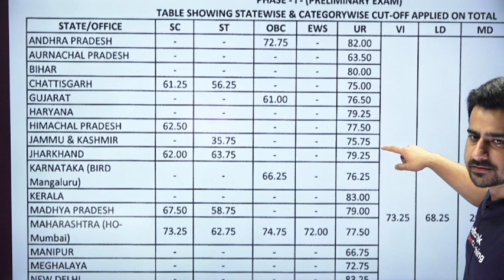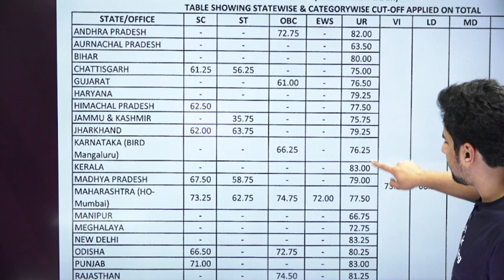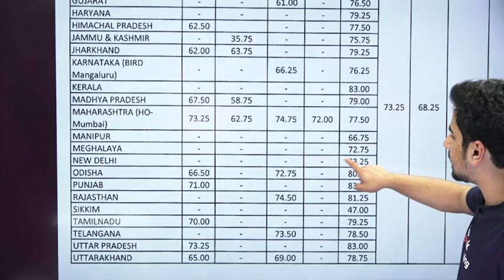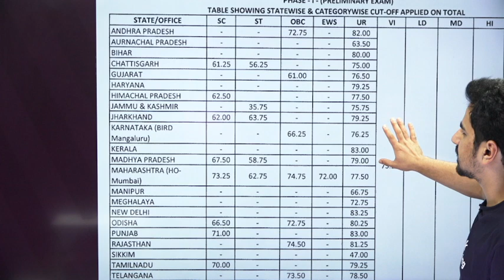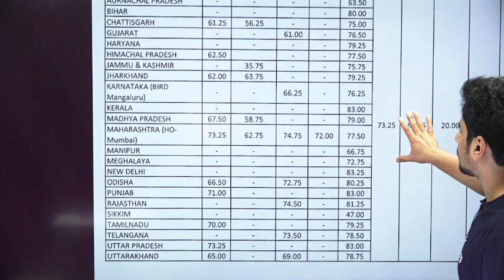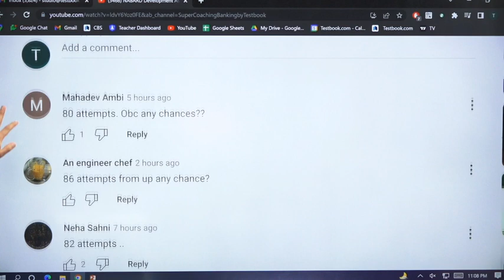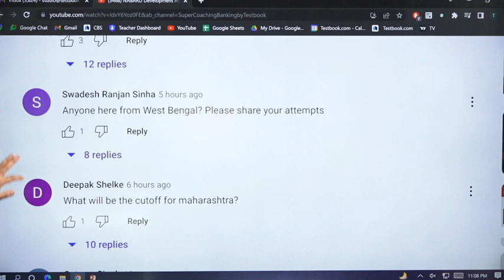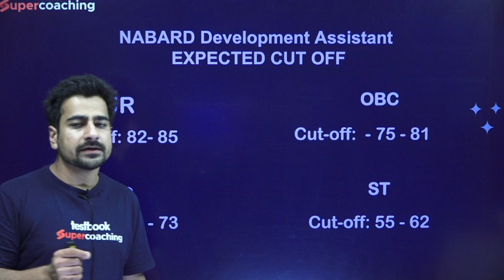NABARD Development Assistant Cutoff 2022 | NABARD Development Assistant Safe Attempt & Safe Score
1. 15+ Courses by Super Teachers
2. 1500+ live classes by Experts
3. Dedicated doubt clearing sessions.
4. Take the advantage of real-time interaction with India’s best teachers
5. 250+ study notes for all subjects
6. 1000+ Full Mock Tests